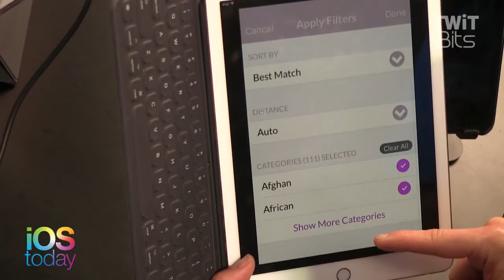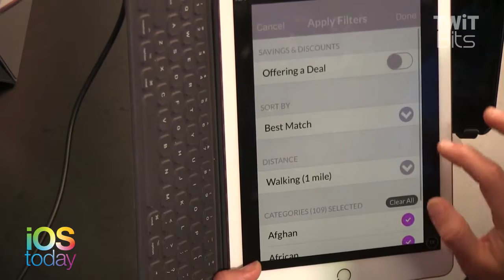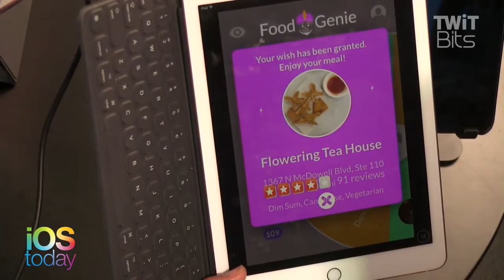Spin the Wheel of Meals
Leo Laporte and Megan Morrone talk about FoodGenie, an iPhone app created by Dad coder Nick Perkins. If you've ever been stuck in a dinner rut, you can now spin a wheel to find a restaurant. Perkins coded the app using the Yelp API and a few CocoaPods. Great for families, couples, colleagues, or friends.